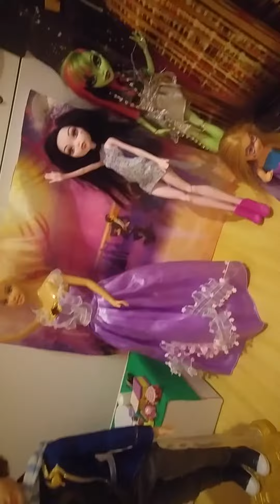Acayipler:Doğum Günü!😄[Lpsem Raven Queen Lps]😄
İlk Videomuzdu Umarım Beğenmişsinizdir.
Yeni Olduğumuz İçin Elimden Geldiğini Yaptım.
Beğendiyseniz Like👍 atmayı,Güzel Yorumlar Atmayı📄,Ve Lpsem Raven Queen Lps Kanalına Abone👌Olmayı Unutmayın.
YENİ VİDEOLARDA GÖRÜŞÜRÜZ😄😃